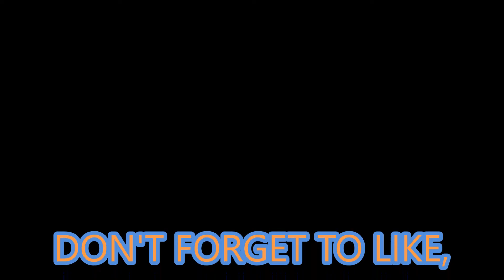FIREBALL PEACH GAMING PRESENTS MINECRAFT!!!!!!